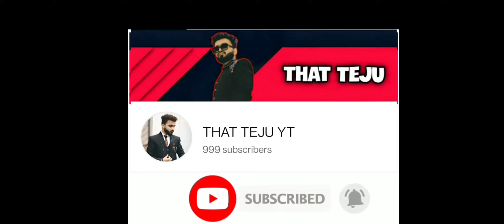🥺 Remember My Name I Will Rise Oneday 💫💥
Fastest Growing Channel  @tejuyt

📌My Device : 📱 OnePlus Nord 12gb/256gb

📍 City :- Surat
📍 State :- Gujarat

Keep supporting , keep believing 🙏
Teju Yt
Battlegrounds Mobile India - Topic